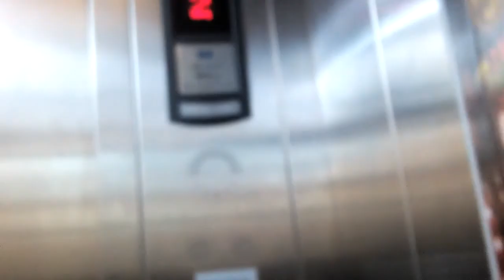Kone elevators @ Golden Crown Plaza Hotel, Hat Yai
Nice hotel and nice elevator.